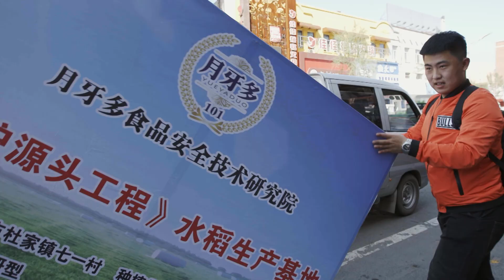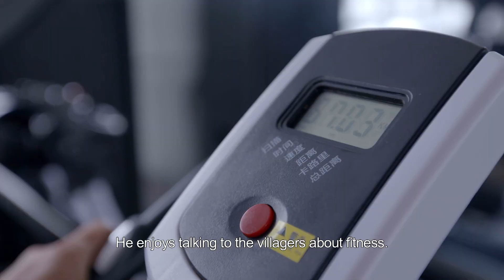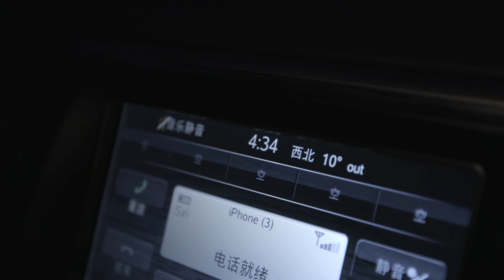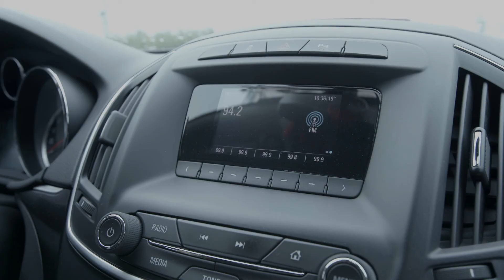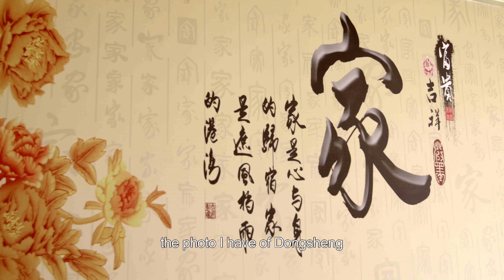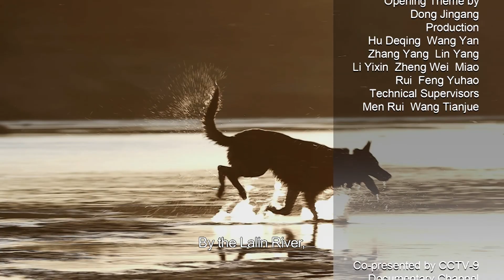【English CCTV】大型央视纪录片《希望的田野》Fields of Hope 第一季 拉林河畔 第二集 忙种 By the Lalin River EP2 Grain in Ear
《希望的田野》 第一季 拉林河畔 第二集 忙种 | CCTV
大型纪录片《希望的田野》第一季《拉林河畔》真实记录了当代农民的生产生活状态，真实记录了他们丰富的精神追求和幸福的情感生活，真实记录了十八大以来中国农村的新变化、中国农民的新希望，描绘出新时期中国农村的生动画卷，为这个时代记录下最真实的影像。
大型纪录片《希望的田野》是由黑龙江广播电视台纪录片团队拍摄制作的，该片被国家新闻出版广电总局列为迎接十九大的重点纪录片项目。第一季作品《拉林河畔》于2018年10月在央视纪录频道、黑龙江卫视及全国近30家卫视播出后，引起强烈反响，收视率屡创新高。2019年，摄制组一行来到八五九农场，准备拍摄第三季作品。该部纪录片以乌苏里江畔现代化大农业人和事为内容，以乌苏里江人文、自然景观为背景，通过大量纪录写实，展现八五九近年来的发展变化和喜人成果，向建国70周年献礼。

本期节目主要内容：
春末夏初，黄成春和妻子开始了在稻田里的辛勤劳作，插秧过程中的困难接踵而至，杜中学夫妇应接不暇，郝云荣夫妇陪同女儿迎接人生第一次重大考验。